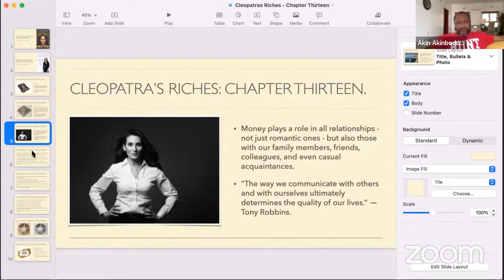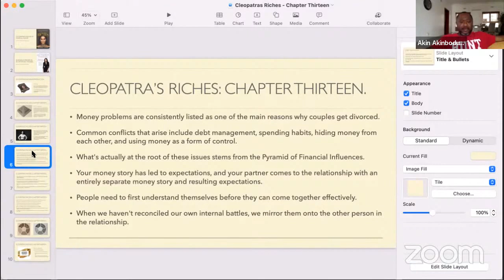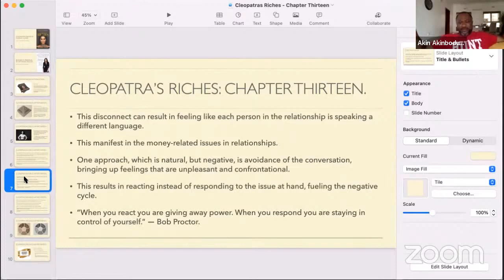Self Development | Part Seventy-Four | The Saint.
Self Development | Part Seventy-Four.